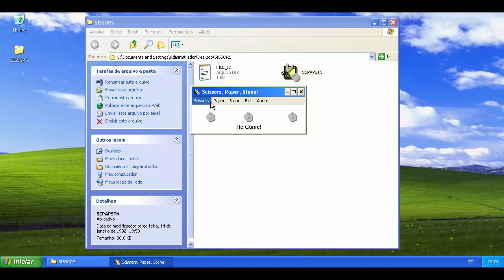Scissors, Paper, Stone!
Este é um simples jogo de pedra, papel e tesoura para Windows.